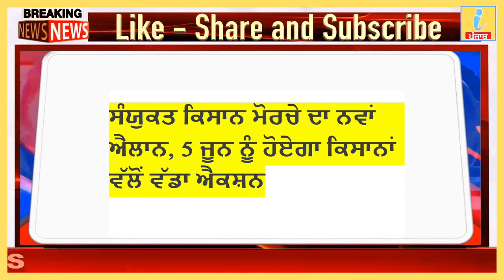1 Jun 2021, Punjab news, Nonstop News, Today Punjab News, pm modi, iNews ਪੰਜਾਬ